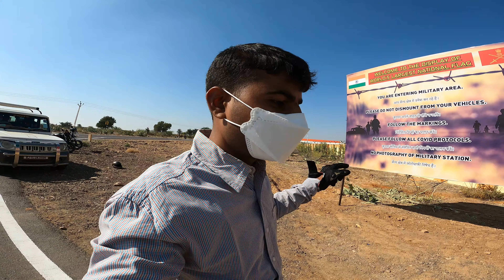World largest Flag In Jaisalmer // First Day We Entered like VVIP 🥰🥰// Mr. Deora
The 'Tiranga' made up of Khadi cloth is the largest such national flag in the world. The national flag has a length of 225 feet, a width of 150 feet & weighs 1000 kilogram.
Army Day 2022: World's largest Khadi flag displayed in Jaisalmer

Army Day 2022: This is the fifth public display of the ‘Monumental National Flag,’ the MSME ministry said in a statement.
Monumental National Flag,’ the world's largest national flag made from Khadi, was on Saturday displayed along the India-Pakistan border in Rajasthan's Longewala, on the occasion of 74th Army Day.

the flag's dimensions, the statement said it is 225 feet long, 150 feet wide and weighs around 1400 kilogram, while the Ashoka Chakra in the centre has a diameter of 30 feet.

Giving further information, it added that the ‘Monumental National Flag’ is a creation of the Khadi and Village Industries Commission (KVIC) to mark the ongoing ‘Azadi ka Amrit Mahotsav’ celebrations to commemorate India's 75 years of independence from the British rule.